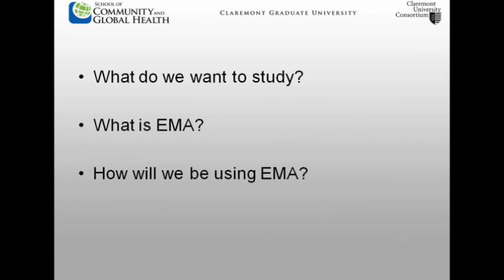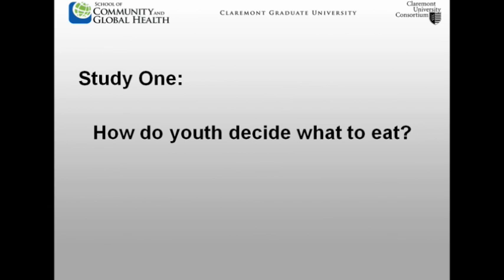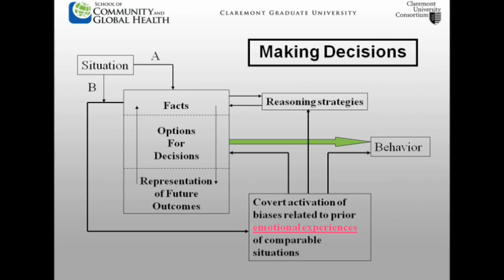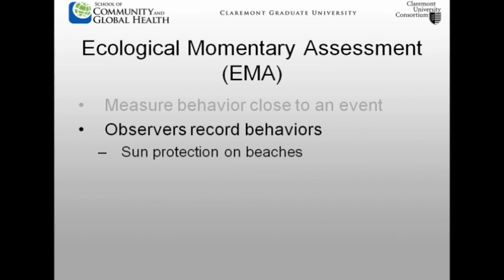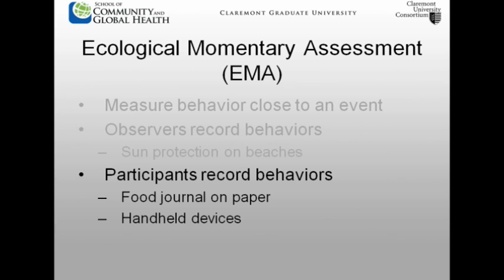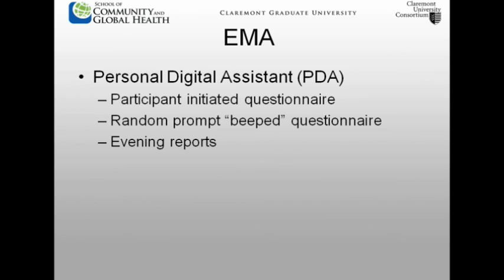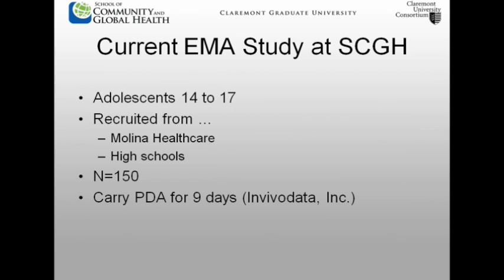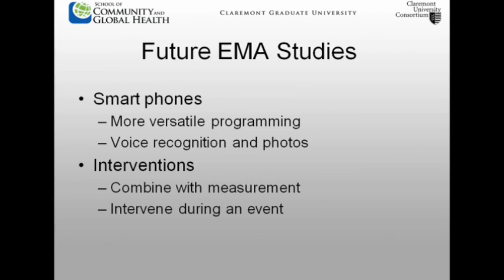Ecological Momentary Assessment: Measuring Cue-induced Eating Among Adolescents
In an effort to provide online education about international public health issues, California Academic Media Services collaborated with the Pacific Rim Global Health Framework to record this presentation by Jerry Grenard, Assistant Professor at the Claremont Graduate University School of Community and Global Health, for the 2nd Annual Global Health Symposium.